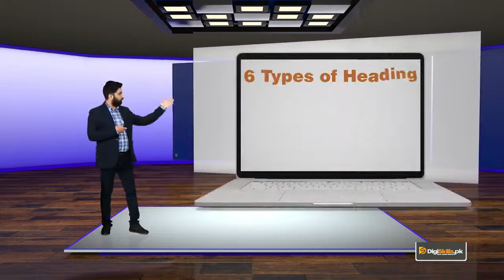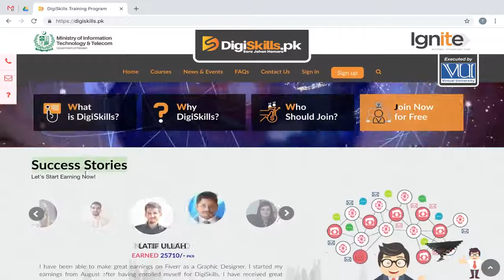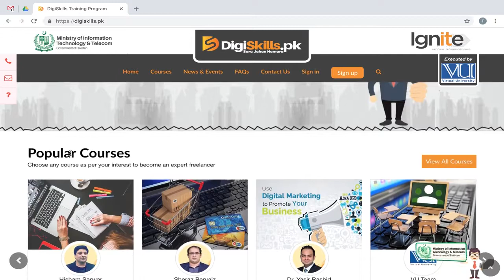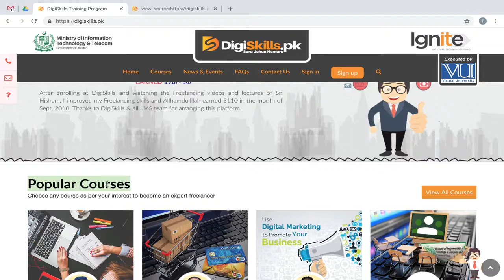SEO On page Optimization | Page Level Factors Content Headings H1 H6